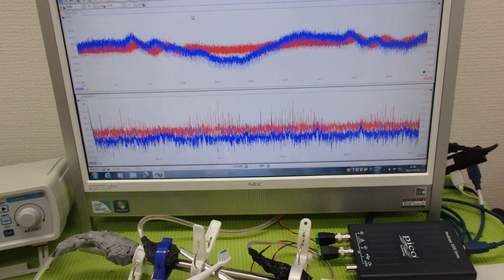‹メガヘルツ›の超音波発振制御技術 ultrasonic-labo